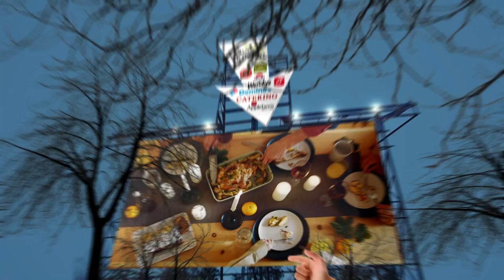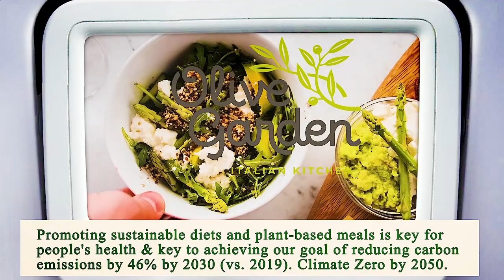Close to Me Restaurant - Close to Me Restaurants - Chicago 60617 IL, Cook County, Illinois, US